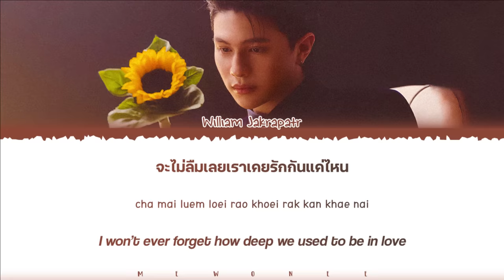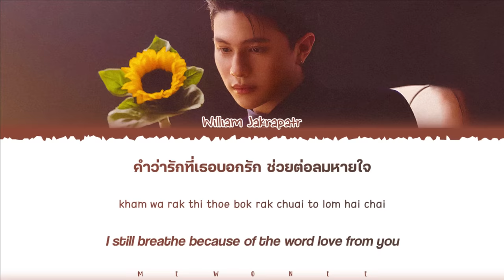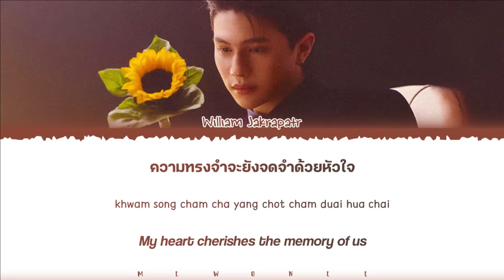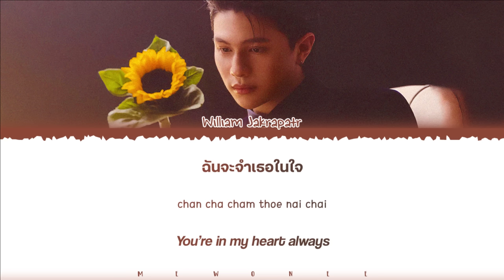【William Jakrapatr】 Last Twilight (ภาพสุดท้าย) (Ost.Last Twilight)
Last Twilight (ภาพสุดท้าย) (Ost.Last Twilight ภาพนายไม่เคยลืม) | William Jakrapatr

- Artist: William Jakrapatr
- Song: Last Twilight (ภาพสุดท้าย)
- Ost.Last Twilight ภาพนายไม่เคยลืม
- Show: N/A
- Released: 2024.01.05